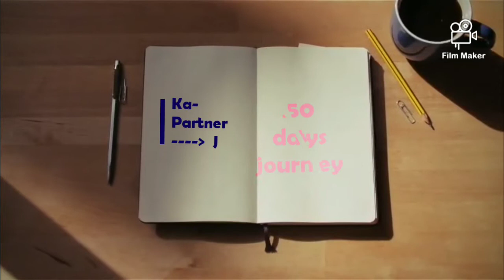500 Subscribers -awesome!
Ka-Partners,
Our journey in reaching 500Subs is totally a fulfilling experience.
Nagsimula sa Kopi Breyk at ngayon may pa minsanang LS na din ( May pa Silent pa hehehe ) pero dikit na dikit pa din tayo.